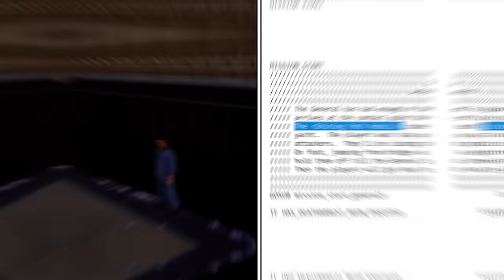HOW CORTEZ LIED TO US AND PRETENDED TO BE TOMMY'S FRIEND? | GTA VICE CITY LORE ANALYSIS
Hello folks! In today's episode, we are going to do another character analysis - this time devoted to Colonel Juan Garcia Cortez from GTA Vice City. Although he is a man which seems to be one of Tommy's closest friends, there are several reasons why he shouldn't be considered such a great person. Cortez in some way contributes to Vercetti becoming the new drug lord in Vice City, but other than that, is he really that helpful? But what's more important, should we still work with him despite the fact that we have Forellis on our tail while Cortez has some problems with a serious political background? These questions will be answered in this video 🙂